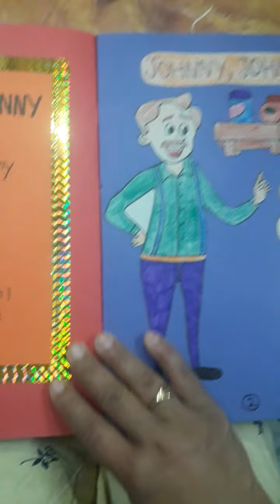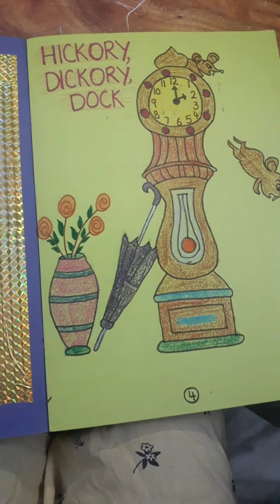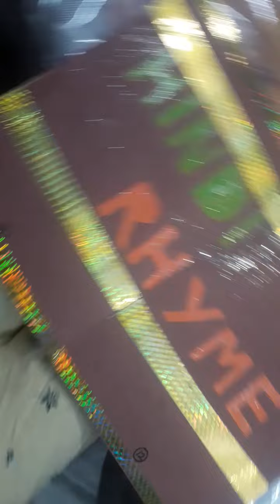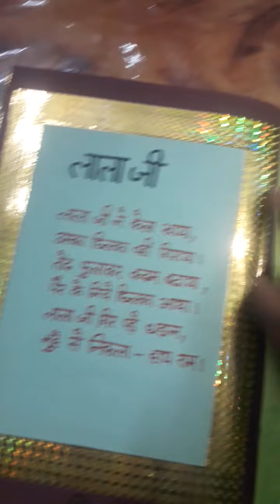Art and Craft Scrapbook Part 1- Easy ways to make scrapbook for school/College/NTT project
Easy ways to make scrapbook for school/College/NTT/JBT/DELED/B.Ed. Please message to get PDF file of this video.